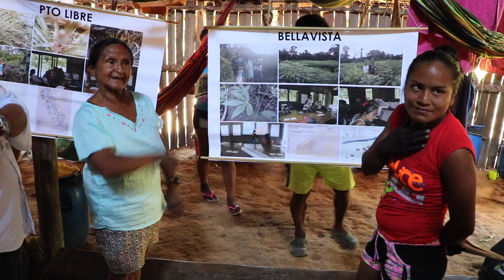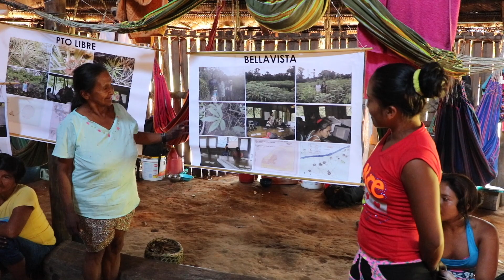Emprendedoras en medio de la selva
Mujeres indígenas en la Amazonía colombiana fortalecen su papel dentro la comunidad a través de la conservación ambiental.